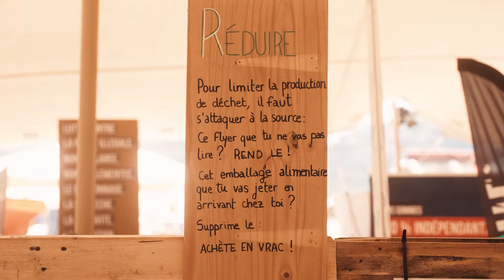Citeo x Delta Festival 2022 🎶 • Retour en images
Comme si vous y étiez, revivez le Delta Festival aux côtés de nombreux FesTRIvaliers. Partenaire de ces événements, Citeo accueillait les festivaliers sur un stand pour réaliser un « basket-tri » et tester leurs connaissances autour du tri : "A jeter ? A trier ? Avec ou sans bouchon ? ". Sans oublier une photo souvenir, dont chaque prise de vue génère un don à une association grâce à notre partenariat avec Goodeed.